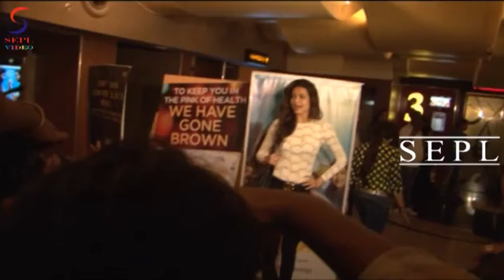Karishma Tanna dazzles at the screening of the film, Yellow!